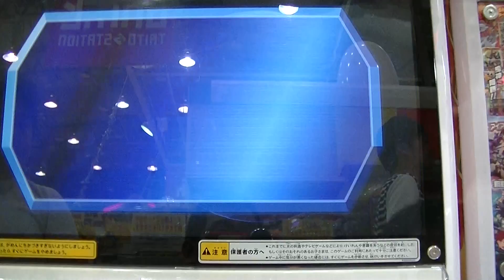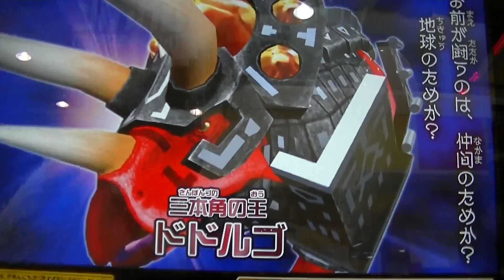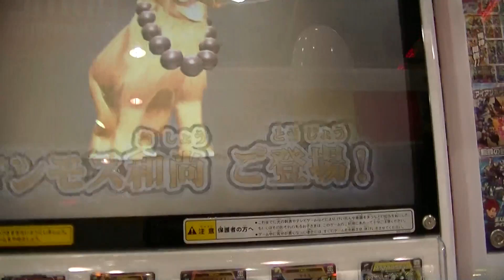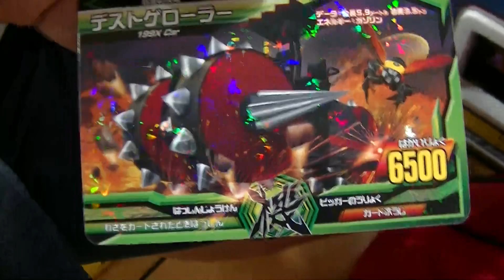グレートアニマルカイザービッガーＢ３弾稼働初日③ミッション（ブラック平原その２）『恐竜三勇士ドドルゴＶＳティラノサウルス』恐竜対決ミラクルパワーアップ『モアイ』ゲット【緒方千治チハルチャンネル】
グレートアニマルカイザービッガーＢ３弾『稼働日前日フライング
プレイ動画ボス戦グラディオス（暴竜の王）恐竜三勇士
プレッシャー』史上最速最短一発ＫＯ大勝利全国初の快挙

グレートアニマルカイザービッガーＢ３弾稼働日前日フライング
プレイ動画『全国初最速使用ギルル』（究極レア３枚トリオ・
ドドルゴ＆グラディオス）新ミッション選択ミスのどかな平原

グレートアニマルカイザービッガーＢ３弾稼働初日①ミッション
（ブラック平原その１）銀レアカード排出『ティラノサウルスＶＳ
コン助（忍者軍）＆ルシファー（ダークフォース軍団）』

グレートアニマルカイザービッガーＢ３弾稼働初日②ミッション
（ブラック平原）『銀レア唯一ミラクルカード初使用キラキラ
異次元金庫（ダイヤモンド）エビルオーラ体力回復』大接戦勝利